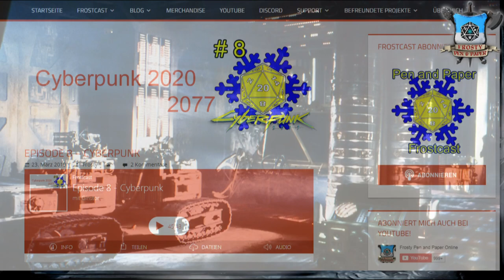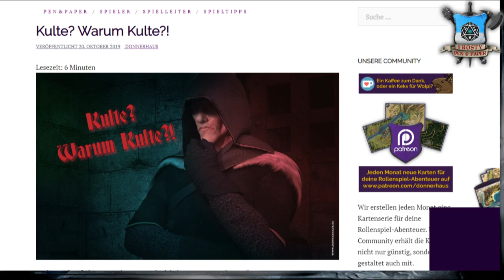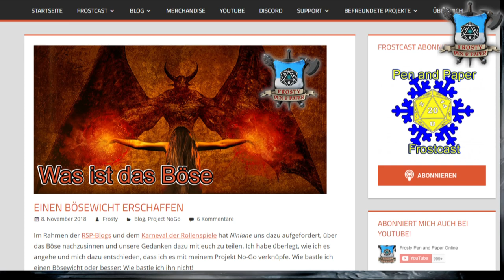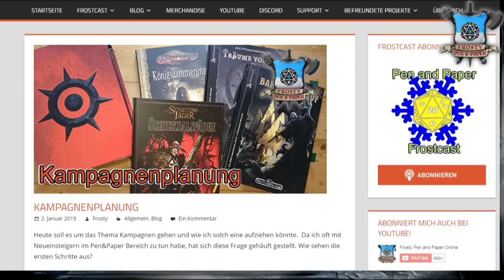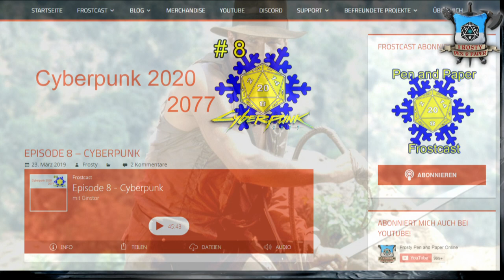Wintersturm – Was erzählen uns Orte über die Vergangenheit? Rollenspieltheorie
Meine Freunde vom Donnerhaus haben mit Martin und mir unseren ersten Podcast aufgenommen.
Wenn ihr mehr Themenvorschläge habt oder mitbloggen oder twittern wollt, wendet euch an uns mit einem Kommentar

Wintersturm: Welchen Einfluss hat Vergangenheit im Rollenspiel? Wie wirkt sich die Historie im Pen and Paper auf Personen, Orte und Geschichten aus? Gemeinsam mit Martin, Tobi und Torsten gehen wir auf die Suche nach Antworten. Was können wir über Luke lernen, wenn wir seinen Speeder sehen und kann das Bild auch etwas über Tatooine sagen? Wieviel transportiert eine Zeichnung und kann die Spielleitung sich auf andere Sinne konzentrieren?

Viele Fragen die wir stellen, auf Einige finden wir auch Antworten oder geben sie weiter an euch. Beschäftige ich mich mit der Geschichte eines Ortes, dann fällt es mir eventuell einfacher meinen Plot anzupassen und auf die Spieler*innen und ihre Ideen einzugehen. Wir geben zahlreiche Beispiele in unserem neuen Format und philosophieren etwas über Rollenspieltheorie. Macht gerne mit und blogt, twittert oder podcastet selbst etwas dazu.

Wintersturm stellt die Thesen auf

→ Die Lebendigkeit von Schauplätzen hängt davon ab, dass sie als real wahrgenommen werden. Die Spielleitung kann viel Glaubwürdigkeit erzeugen, indem sie Schauplätze mit einer Vergangenheit ausstatten – die bis in die Gegenwart wirkt
→ Die Vergangenheit einer Geschichte ist das, was Sinn erzeugt, und tiefergehende Fragen erlaubt, die auch das scheinbar offensichtliche in Zweifel ziehen, hinterfragen und in Kontext rücken. Sie ermöglicht den Blick unter die Oberfläche.

Meine Ausrüstung:
Rode NTUSB Kondensatormikrofon

▬ Künstler ▬

▬  Kanal-Unterstützung  ▬